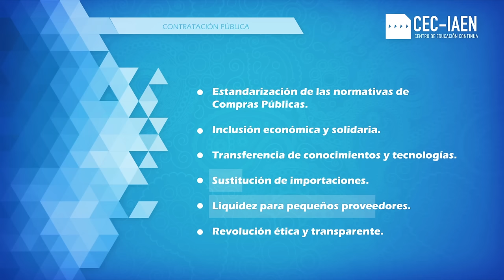Presentación Curso Virtual "Sistema Nacional de Contratación Pública"